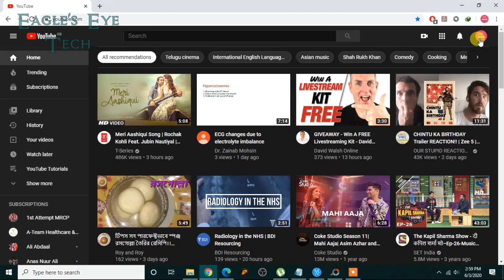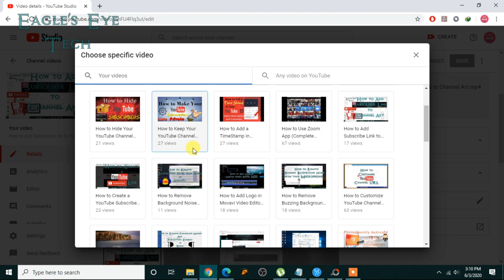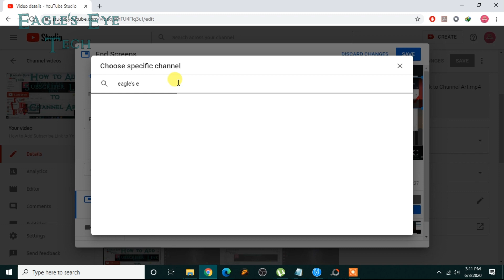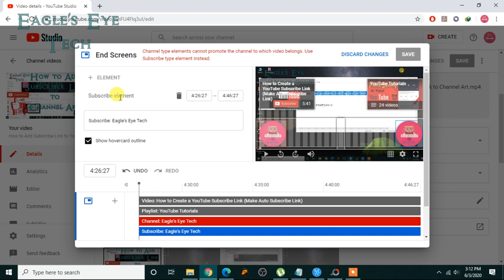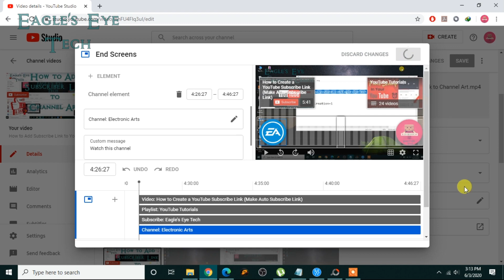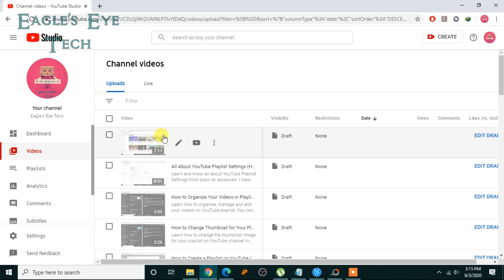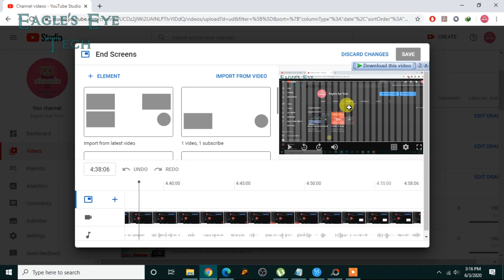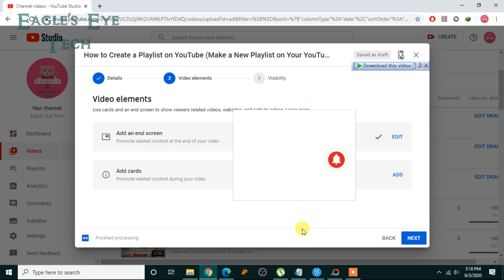How to Add End Screen to YouTube Videos (Create End Screen Template and Import from Previous Video)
In this video tutorial, I will show you how to add end screens on your YouTube videos. I will cover both published and non-published video.

End screens are screens or tabs which pop up at the last 20 seconds of your video so it's important you dedicate your last 20 seconds to these end screens.

Then you have the specifics from the aforementioned sections.

You can also use end screen which are used in other videos by using 'Import from other video'. This is a quick process to ensure addition of end screens.

End screens are quite important to indulge viewers to more videos of yours which will result in views and subscribers. Planning your end screens is also essential as you have to relate to the uploaded video.

01:11 Add end screen to your videos
08:20 Import end screens from previous videos.